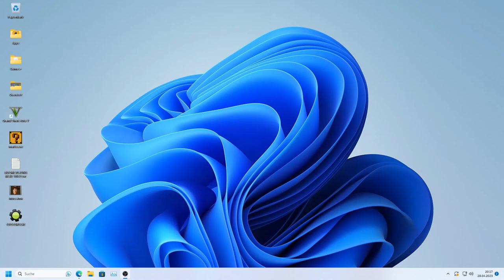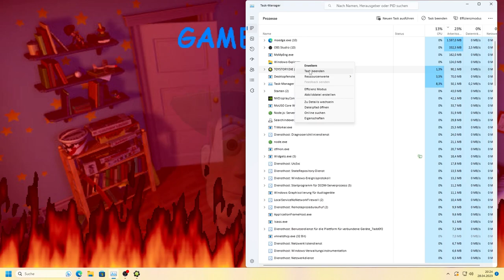TOY STORY.EXE REPLAY IN HD